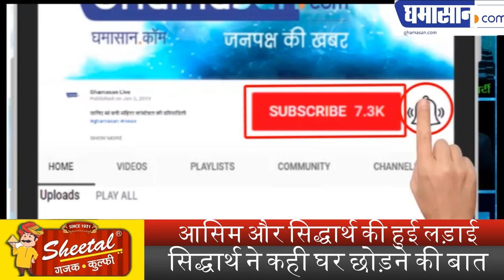Bigg Boss 13 : Siddharth Shukla ने परेशान होकर छोड़ दिया Big Boss का घर ! Siddharth Quits Bigg Boss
Asim और Siddharth Shukla की हुई लड़ाई,
Siddharth ने कही घर छोड़ने की बात